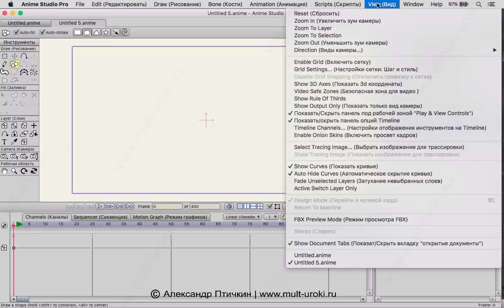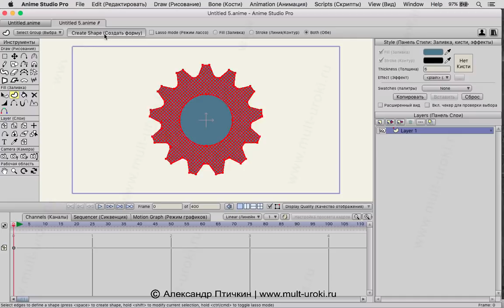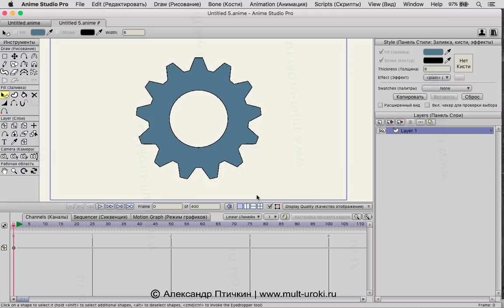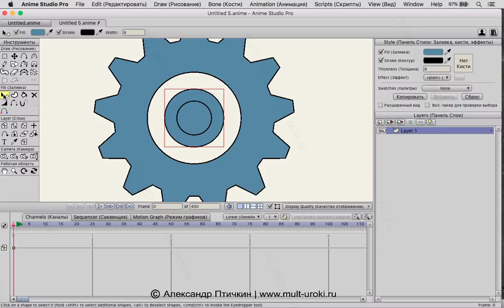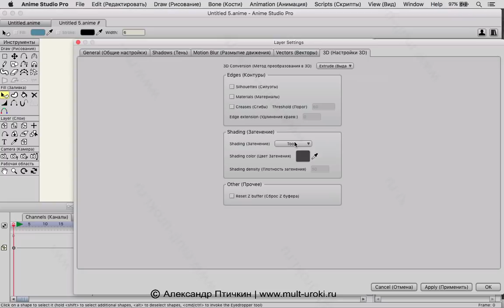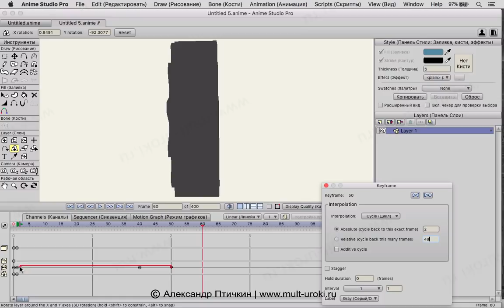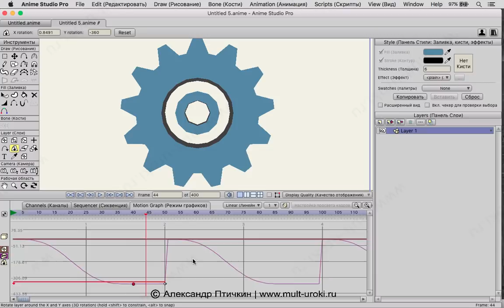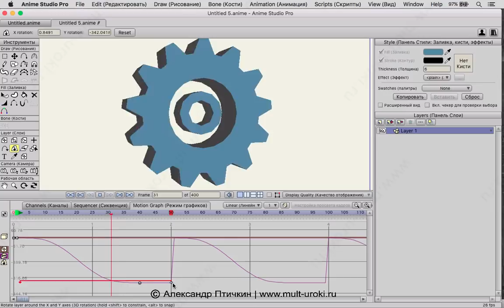Создание и анимация 3D объектов в Аnime Studio Pro (Moho Pro)